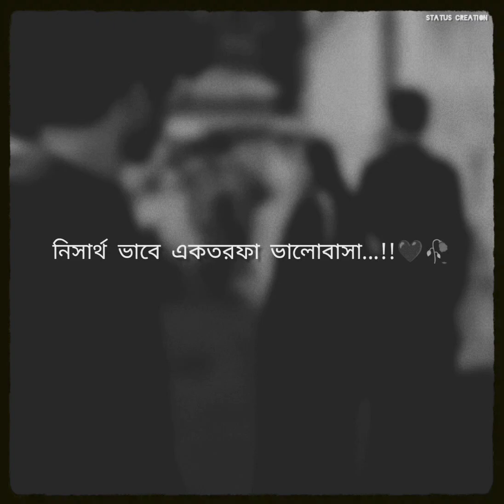Aynaa~Tanveer evan🦋 Lofi Status💫 Bengali Romantic Song✨ Bengali WhatsApp Status🌻New Trending Status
please Bhai🙏🙏🙏

Add tags
status Creation
shorts video
short
shorts
youtube shorts
sad song status video
sad love statu